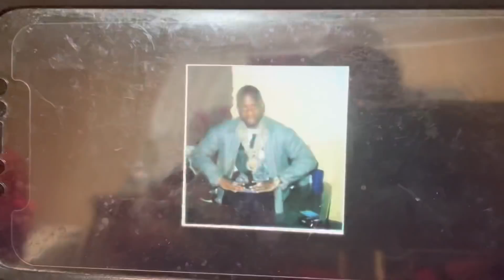BRIAN GLAZE GIBBS “HOW THEY MANIPULATED ME INTO TERMINATING A FRIEND LIFE”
On March 31, 1988, in the Bedford Stuyvesant section of Brooklyn in the Glamorama Beauty Parlor, the shop owner and a beautician, were victims of a hail of 9 mm bullets. During the investigation a pregnant woman went to the Brooklyn DA's office claiming to have witnessed the whole incident from a distance. She sat down, went thru the mug shots, and picked out the one they called GLAZE as the shooter. Less than 1 Month later I was manipulated into taken Amar out.